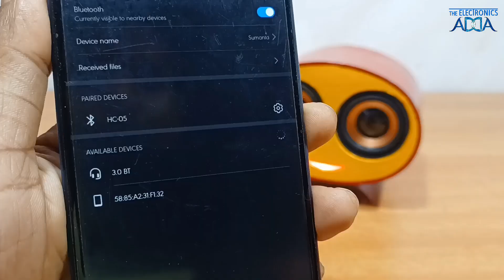How to Make a Bluetooth Speaker With PVC Pipe || Make it at Very Low Cost | Amazing Speaker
In this video, you will learn how to make a Bluetooth Speaker at Home.

Anyone can make this bluetooth Speaker at a VERY LOW COST.

***Components List***
1 * 3.0 Bluetooth Audio Receiver Module

1 * PAM8403 5 volt Amplifier Board

1 * 3.7V Battery Charging Module

2 * 5 Watt Speaker (2 inch)

2 * 3.7 Volt Lithium Battery

1 * Type-c Socket

1 * Switch

2 * 3mm Red LED

1 * 3mm Blue LED

1 * 100 Ohm Resistor

1 * 4" inch PVC Pipe

-:Your Query:-
how to make bluetooth speaker
diy speaker
how to make bluetoth speaker from pvc pipe at home
pvc pipe bluetooth speaker
homemade bluetooth speaker
make bluetooth speaker
bluetooth subwoofer
how to make sound bar
how to make bluetooth speaker at home
sound bar kaise banaye
how to make home theatre
home theatre kaise banaye
how to make bluetooth speaker at home using pvc pipe
ghar par soundbar kaise banaye
professional bluetooth speaker
professional sound bar